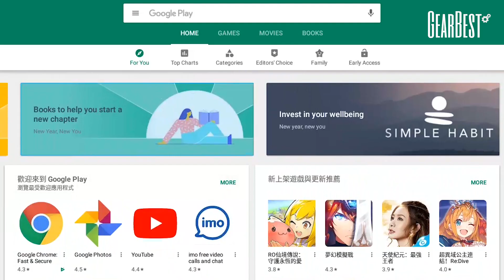Alfawise A8pro 5G wifi magic box - GearBest.com